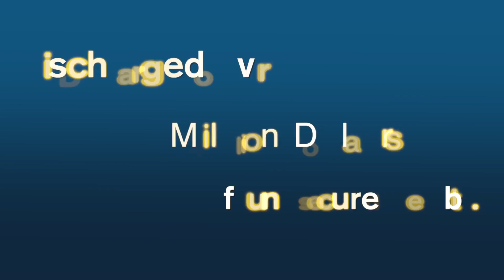Debt Mitigation Attorney Port Washington, NY | Home Foreclosure